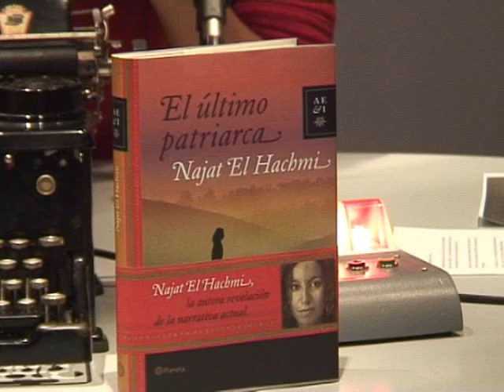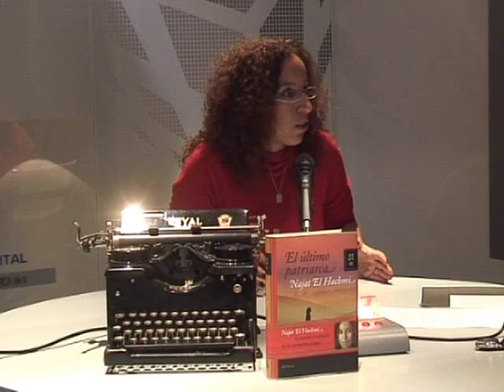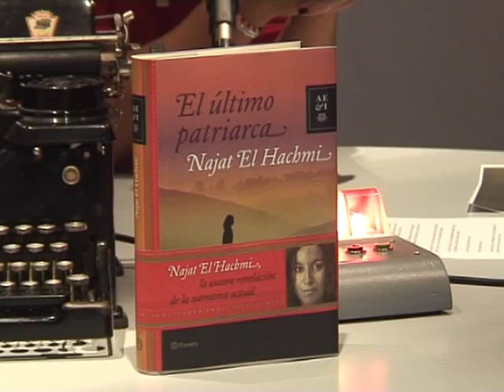Periodista Digital: Entrevista a Najat El Hachimi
Najat El Hachimi presenta en su nueva novela, "El último patriarca", el enfrentamiento generacional y cultural entre un padre marroquí y su hija.